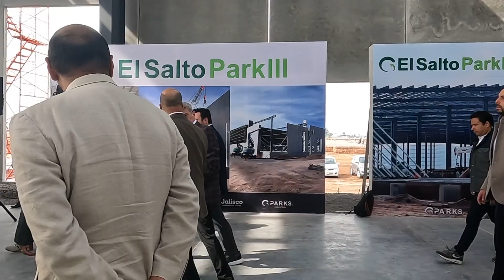Colocamos la primera piedra del Parque industrial, El salto III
Lo que está pasando en ElSalto es una muestra de por qué Jalisco está rompiendo sus propios récords de crecimiento como locomotora económica de este país. Mira todo lo que hay detrás y lo que se viene con la primera piedra del parque industrial El Salto III